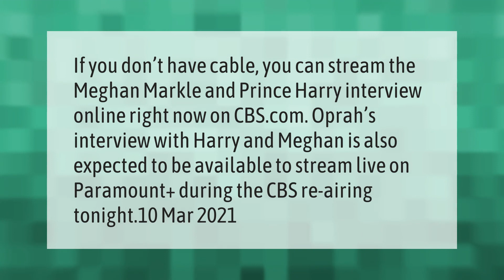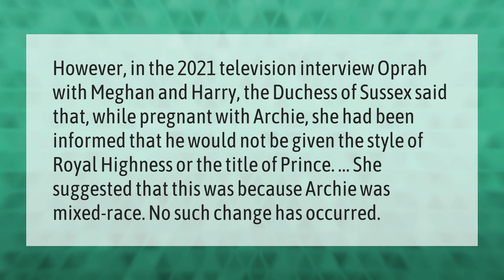How can I watch Meghan Markle interview?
00:00 - How can I watch Meghan Markle interview?
00:38 - Why is Archie not a prince?

Laura S. Harris (2021, April 7.) How can I watch Meghan Markle interview?
    AskAbout.video/articles/How-can-I-watch-Meghan-Markle-interview-233895